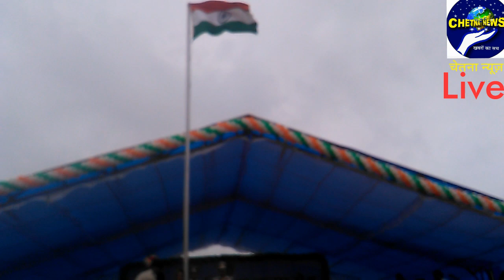सीधा प्रसारण पुलिस परेड ग्राउंड आगर मालवा 15 अगस्त स्वतंत्रता दिवस समारोह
ब्यूरो रिपोर्टर प्रदीप चौबे 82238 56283